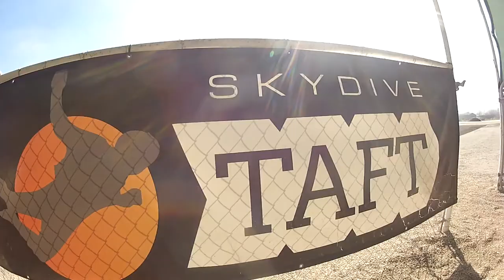Gloria Garfel Skydive Taft.